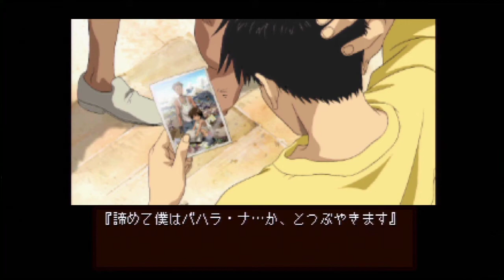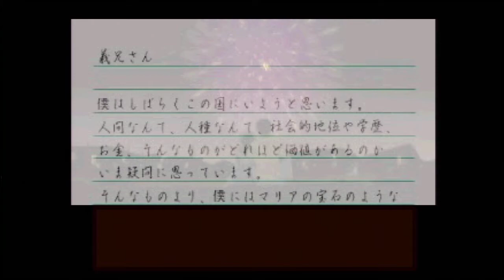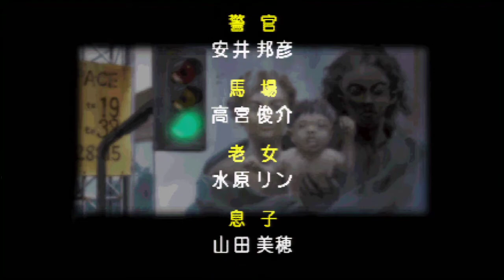秋のやるドラ【サンパギータ】実況#6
PSソフト「サンパギータ」の実況です。